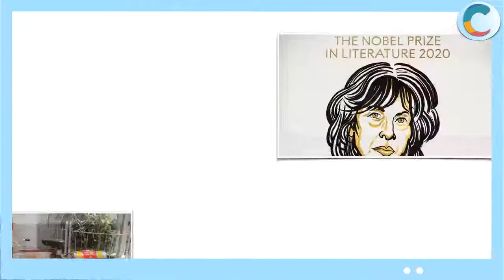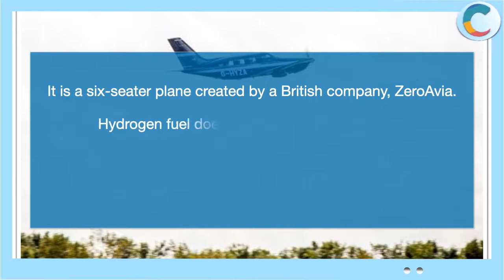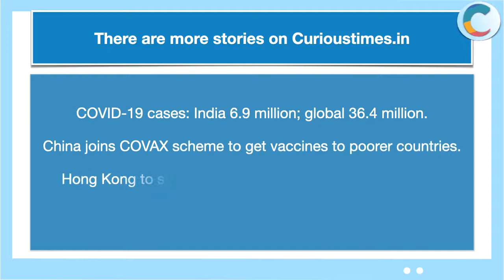The News Today By Curious Times: 09 Oct, 2020